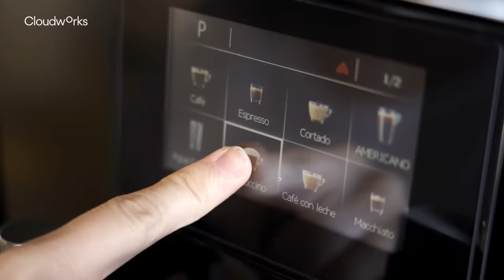Coworking spaces and flexible offices | Cloudworks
We offer flexible workspace solutions with comprehensive services. Enhance your work and motivate top talent in a thriving community. Find your ideal coworking space in central locations in Barcelona and Madrid.